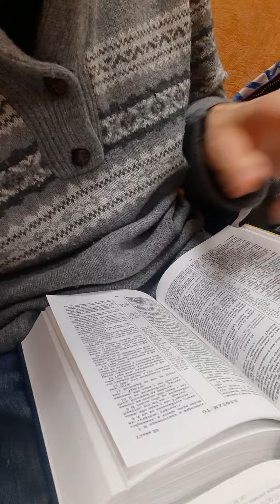Библия про последние дни ✌️✋👌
9 Когда же услышите о войнах и смятениях, не ужасайтесь, ибо этому надлежит быть прежде; но не тотчас конец.
10 Тогда сказал им: восстанет народ на народ, и царство на царство;
11 будут большие землетрясения по местам, и глады, и моры, и ужасные явления, и великие знамения с неба.
12 Прежде же всего того возложат на вас руки и будут гнать вас, предавая в синагоги и в темницы, и поведут пред царей и правителей за имя Мое;
13 будет же это вам для свидетельства.
(Лук.21:9-13)